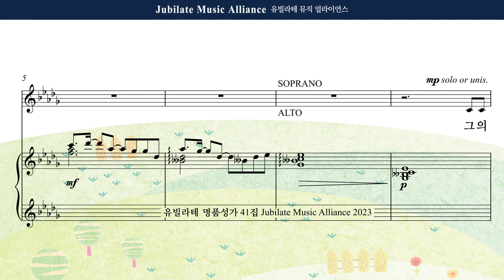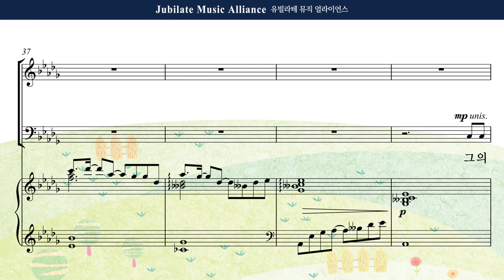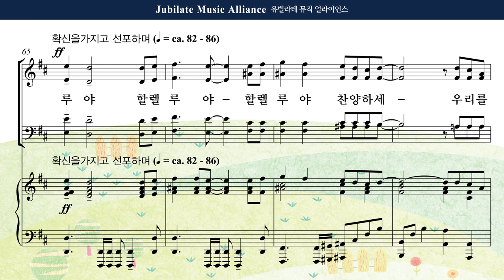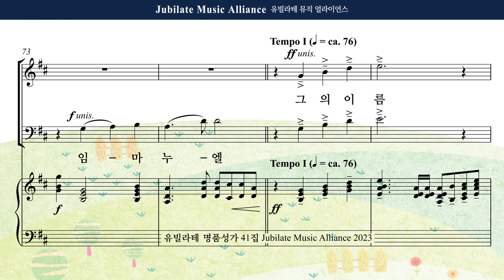[유빌라테 41집] 25. 장은총 - 그의 이름 Soprano